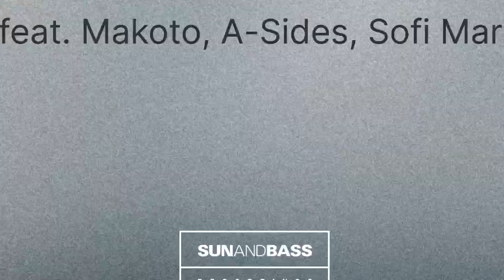FAVA - 'Reminder' feat Makoto, A-Sides & Sofi Mari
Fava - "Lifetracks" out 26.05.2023